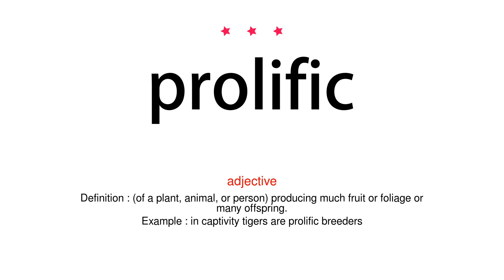How to pronounce prolific - Vocab Today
The pronunciation of the word prolific in Amercian accent is demonstrated in this video. If the word is from another language, such as brand name, it will be pronounced in its original language. Based on the word frequency, this is of 3 stars difficulty.

The word prolific has the following meanings:
1. (adjective)
Definition : (of a plant, animal, or person) producing much fruit or foliage or many offspring.
Example : in captivity tigers are prolific breeders
2. (adjective)
Definition : Present in large numbers or quantities; plentiful.
Example : mahogany was once prolific in the tropical forests